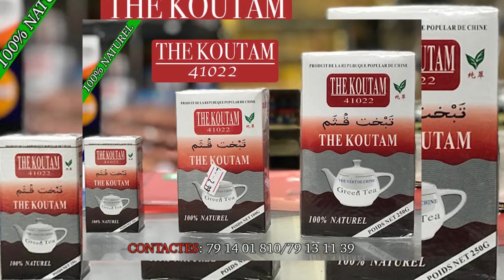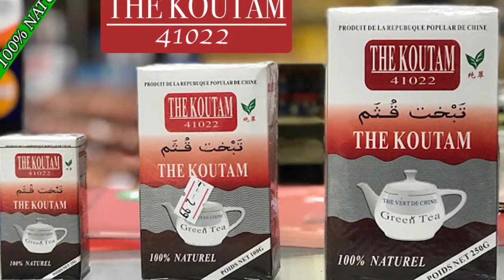Le Grand Concert du Réveillon 2020 à L'Hôtel Wassulu avec la Grande Diva O S partie2 par BEN BD PROD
LE Grand Concert du Réveillons 2020 à L'Hôtel Résidence Wassulu Partie 2 avec la Grande DIVA INTERNATIONALE OUMOU SANGARE et d'autres artistes pour ce grand moment sur la seine avec pleins d'autre artistes internationale invités partout dans le monde entier pour vous les fans et retrouve la Grande DIVA OUMOU SANGARE et son groupe en concert gratuit au Festival internationale de WASSULU à YANFOLYLA LE 06/07 MARS 2020 avec plein d'autres artistes nationale et internationale avec le soutien du LABEL UNIVERSEL BEN BD PRODUCTION INTERNATIONALE aux: E-mail: ou Télé: 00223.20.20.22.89 ou 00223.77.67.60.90 /